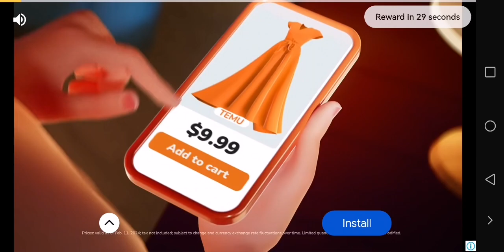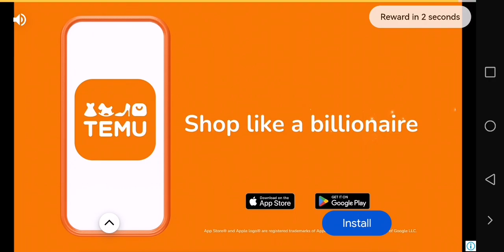Cooking Fever Duels | Daily Quests